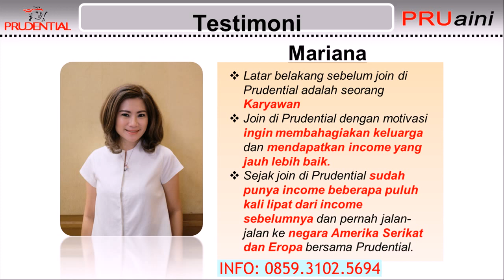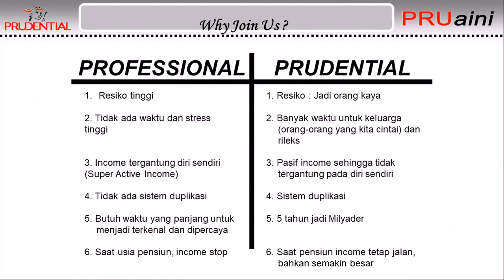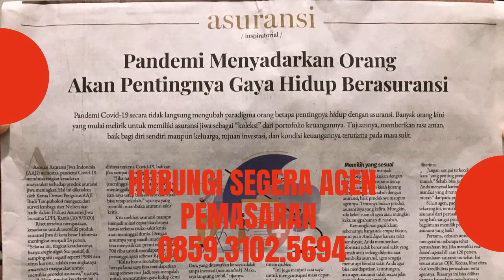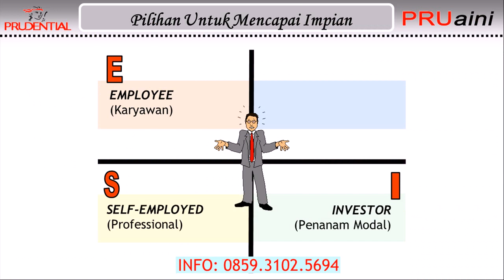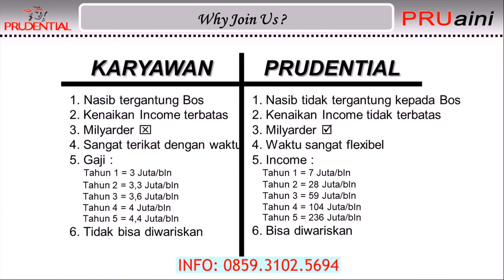join Menjadi Tenaga Pemasaran Profesional Prudential di Unaaha